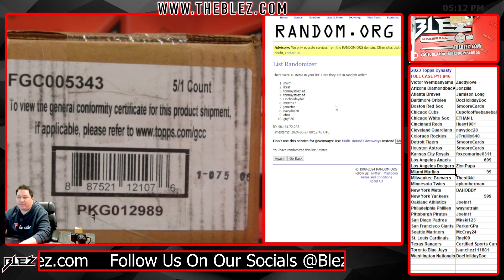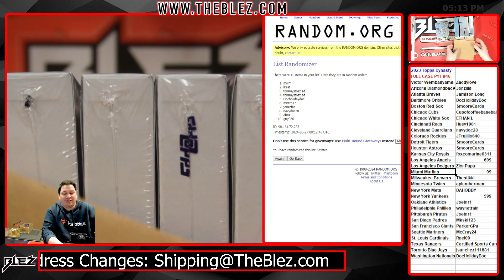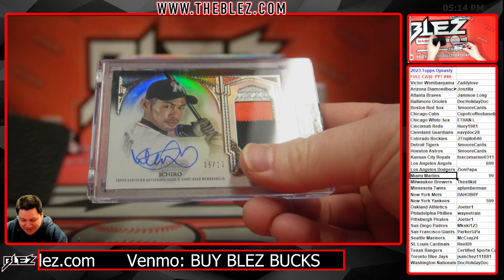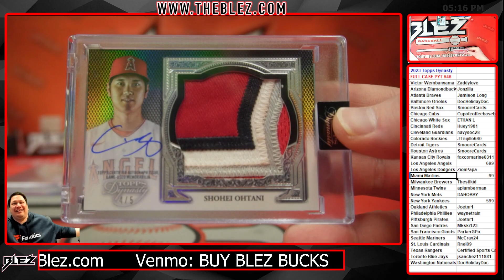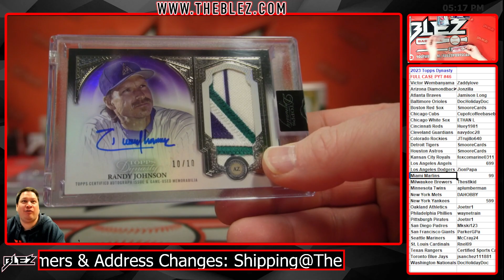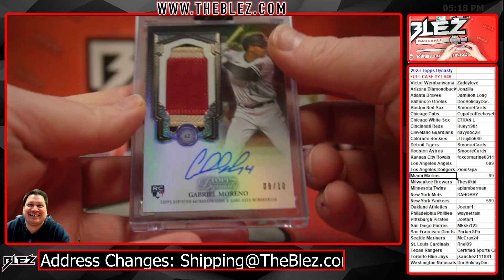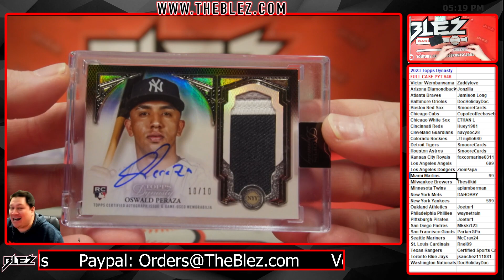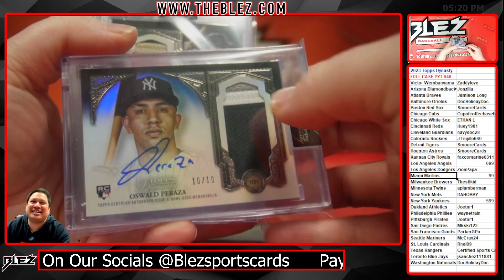2023 Topps Dynasty MLB 5 Box Case Break #46 Pick Your Team